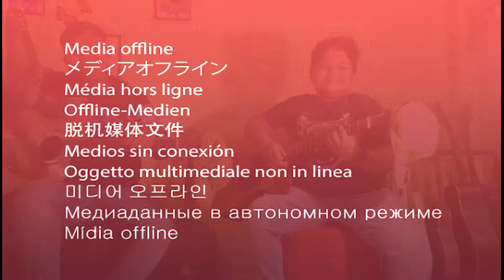Pulp Fiction Misirlou.....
By Pratikrit Ghosh and Soumen